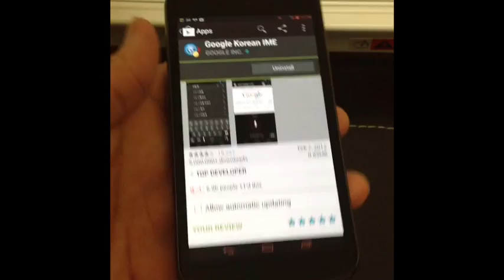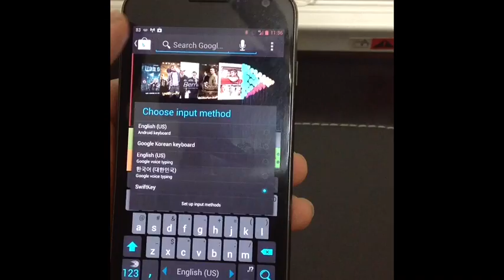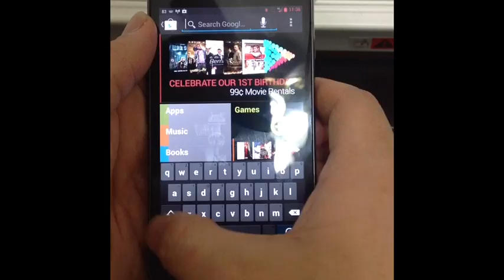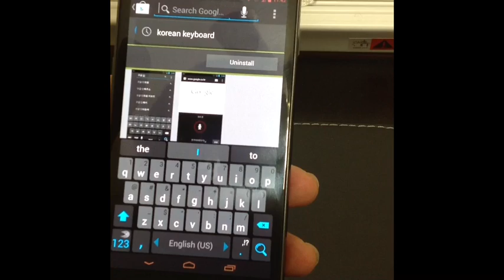How To Use Korean Keyboard On Android Phone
This is a tutorial on how to change android keyboard.
update in 2018: If you have Samsung or LG, your default Keyboard might support Korean as well. Look for your keyboard setting and see if it supports. If not, I recommend Gboard